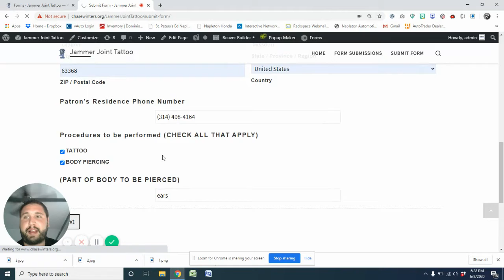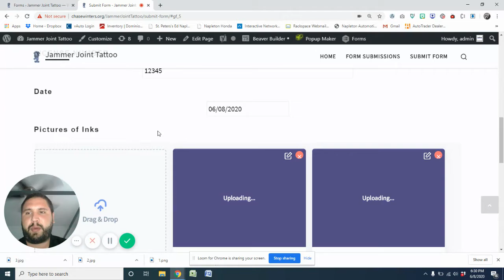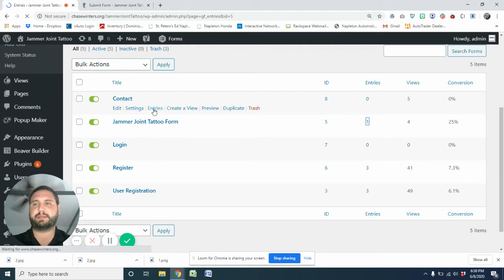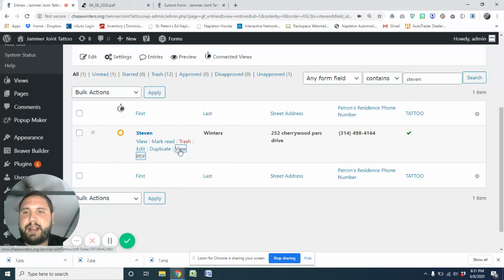Jammer Joint Tattoo Demo